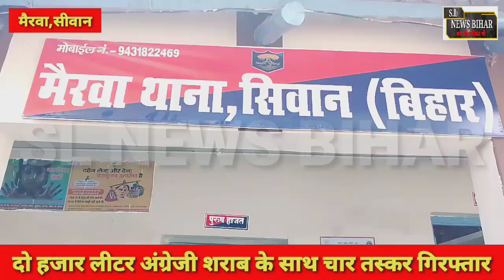siwan मैरवा पुलिस ने चार व्यक्ति को किया. गिरफ्तार गाड़ी नम्बर के आधार पर कर रही जांच...